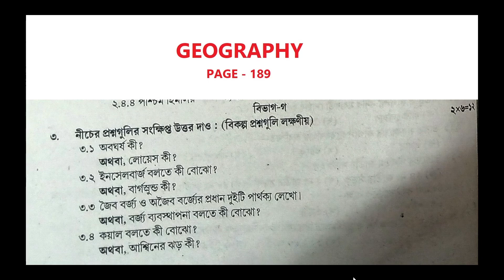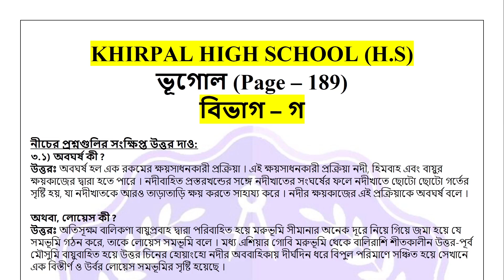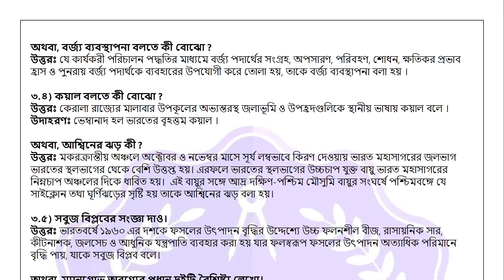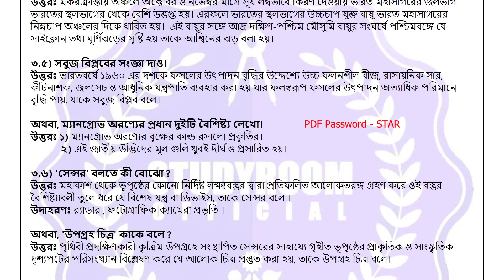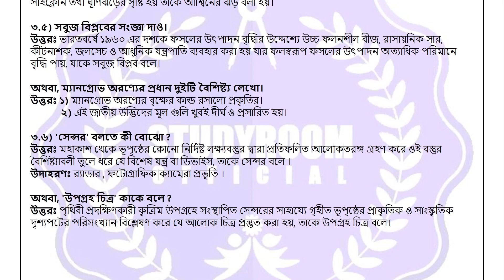মাধ্যমিক পর্ষদ টেস্ট পেপার সমাধান 2023 | Page - 189 | Madhyamik test paper Geography solved 2023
মাধ্যমিক পর্ষদ টেস্ট পেপার সমাধান ভূগোল
মাধ্যমিক পর্ষদ টেস্ট পেপার ভূগোল
মাধ্যমিক পর্ষদ টেস্ট পেপার সমাধান ভূগোল  2023
মাধ্যমিক পর্ষদ টেস্ট পেপার ভূগোল 2023
class 10 abta test paper 2023 history solution
madhyamik abta test paper 2023 history solve
abta
abta test paper,abta test paper 2023
madhyamik test paper 2023 history
abta test paper 2023 class 10 life science solve
madhyamik 2023
class 10 abta test paper 2023 life science solve
madhyamik porsod test paper history
page 128
madhyamik 2023
madhyamik abta 2023 life science page 42
madhyamik abta 2023 life science page 91
abta test paper 2023 class 10 life science
abta 2023 life science page 42
abta 2023 life science page 91
madhyamik abta test paper 2023 life science solve
madhyamik 2023 abta test paper history page 640
madhyamik 2023 abta test paper history page 577
madhyamik parsad test paper history 2023
Madhyamik test paper Geography solved 2023